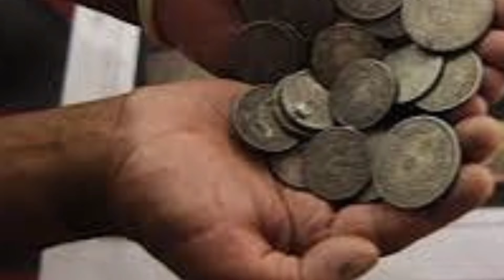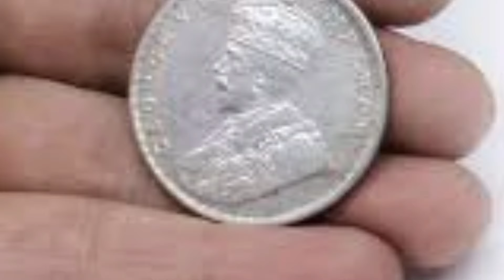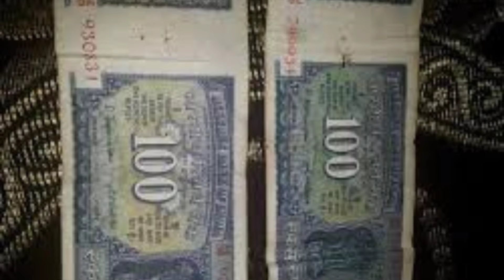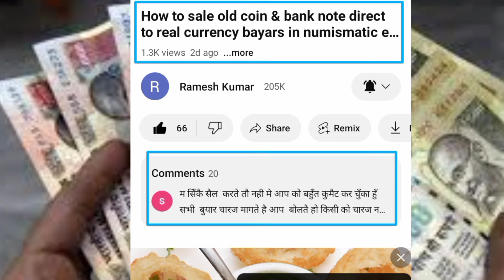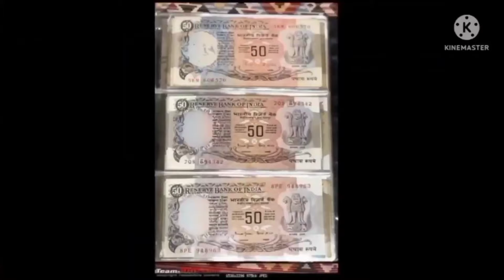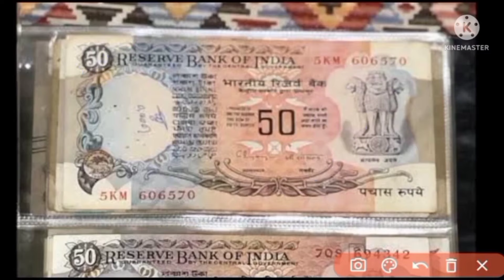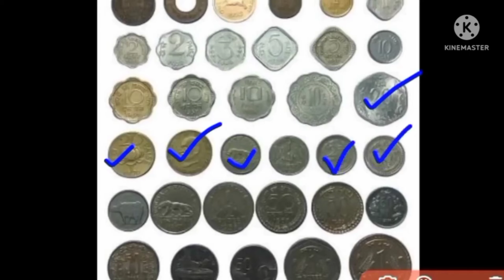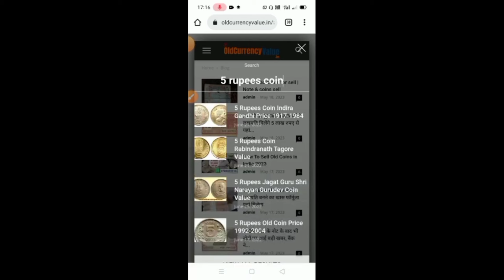How to sale old coin & bank note direct to real currency bayars in numismatic exhibition 2024